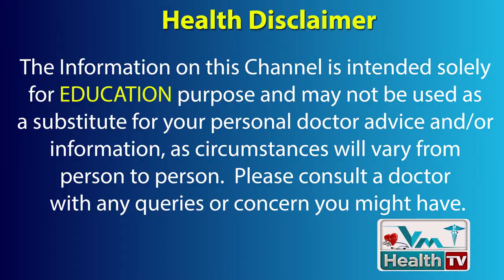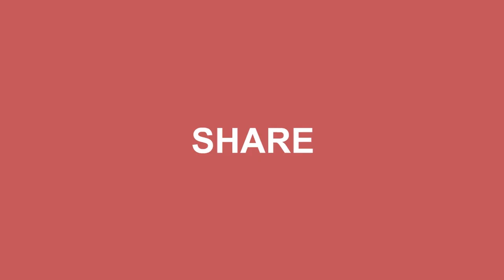సిజేరియన్‌ తర్వాత నార్మల్‌ డెలివరీ సాధ్యమేనా |After Cesarean Normal Delivery Possible | Vm Health Tv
Will abortion affect my ability to get pregnant in the future?

సిజేరియన్‌ తర్వాత నార్మల్‌ డెలివరీ సాధ్యమేనా || Vm Health Tv

fertility diet,
fertility exercise,
fertility smoothie,
fertility advice,
fertility baby,
fertility boosting foods,
fertility centre,
fertility clinic,
fertility calendar,
fertility cycle,
fertility doctor,
normal delivery after care,
normal delivery affirmations,
normal delivery after 2 c sections,
normal delivery ayurvedic,
normal delivery benefits,
normal delivery food,
normal delivery food in telugu,
normal delivery for second baby